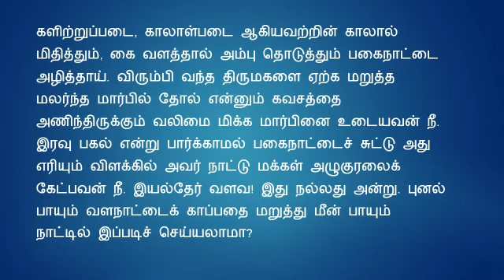புறநானூறு பாடல் Purananooru Padal | Sange Muzhangu | 007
7. வளநாடும் வற்றிவிடும்!

பாடியவர் : கருங்குழல் ஆதனார்.
பாடப்பட்டோன் : சோழன் கரிகாற் பெருவளத்தான்.
திணை : வஞ்சி.
துறை: கொற்ற
வள்ளை: மழபுல வஞ்சியும் ஆம்.

களிறு கடைஇய தாள்,
கழல் உரீஇய திருந்துஅடிக்,
கணை பொருது கவிவண் கையால்,
கண் ஒளிர்வரூஉம் கவின் சாபத்து
மா மறுத்த மலர் மார்பின், 5
தோல் பெயரிய எறுழ் முன்பின்,
எல்லையும் இரவும் எண்ணாய், பகைவர்
ஊர்சுடு விளக்கத்து அழுவிளிக் கம்பலைக்
கொள்ளை மேவலை; ஆகலின், நல்ல
இல்ல ஆகுபவால் இயல்தேர் வளவ! 10
தண்புனல் பரந்த பூசல் மண் மறுத்து
மீனின் செறுக்கும் யாணர்ப்
பயன்திகழ் வைப்பின், பிறர் அகன்றலை நாடே.

களிற்றுப்படை, காலாள்படை ஆகியவற்றின் காலால் மிதித்தும், கை வளத்தால் அம்பு தொடுத்தும் பகைநாட்டை அழித்தாய். விரும்பி வந்த திருமகளை ஏற்க மறுத்த மலர்ந்த மார்பில் தோல் என்னும் கவசத்தை அணிந்திருக்கும் வலிமை மிக்க மார்பினை உடையவன் நீ. இரவு பகல் என்று பார்க்காமல் பகைநாட்டைச் சுட்டு அது எரியும் விளக்கில் அவர் நாட்டு மக்கள் அழுகுரலைக் கேட்பவன் நீ. இயல்தேர் வளவ! இது நல்லது அன்று. புனல் பாயும் வளநாட்டைக் காப்பதை மறுத்து மீன் பாயும் நாட்டில் இப்படிச் செய்யலாமா?